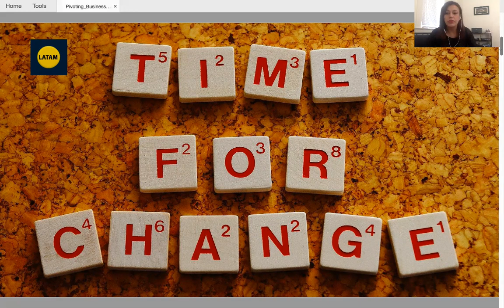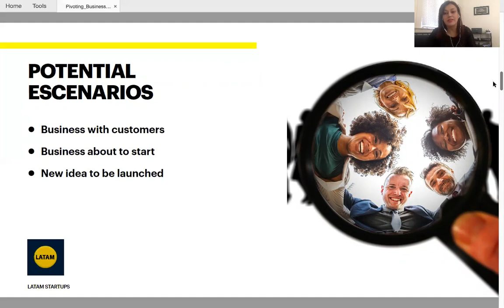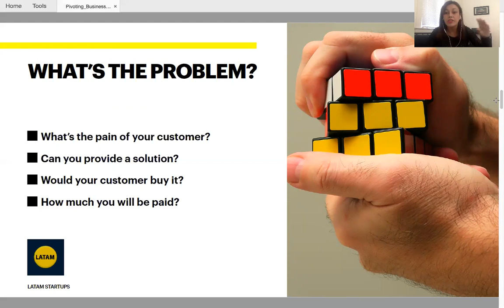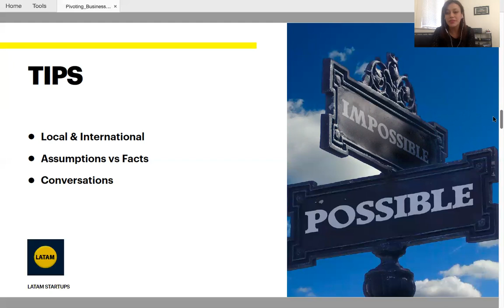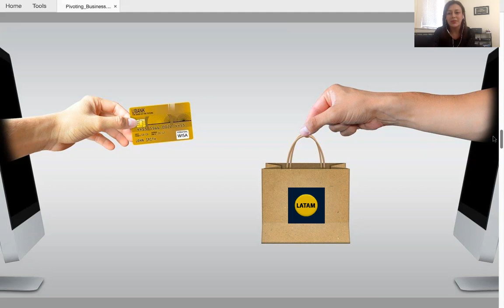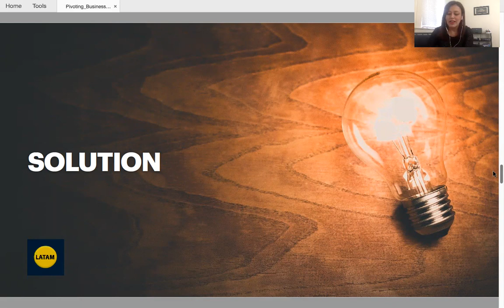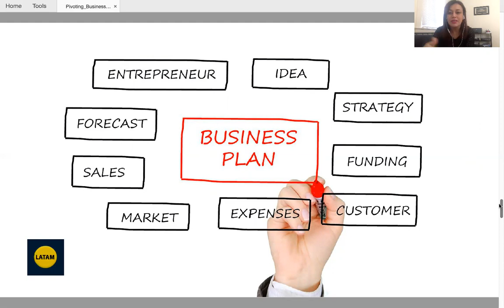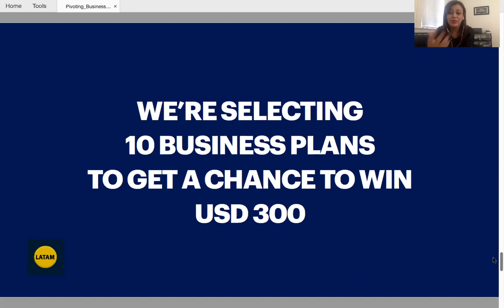Pivoting Business Model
This is a short session that can help you to adapt your business model either to a new market or under the current conditions of covid-19. This session was delivered in English and Spanish as well, you can find those videos in this channel.

Work with our free tools pivoting business model and business plan writer.